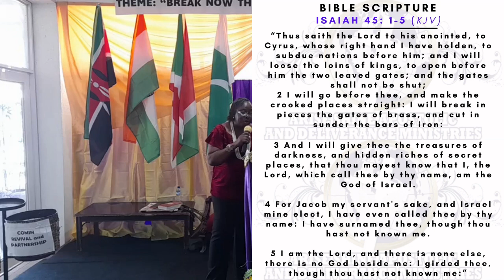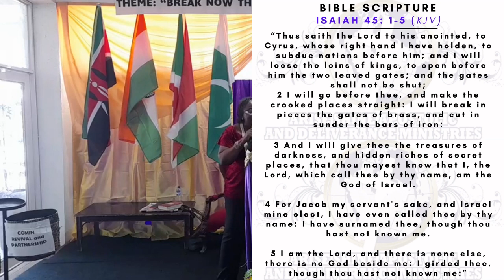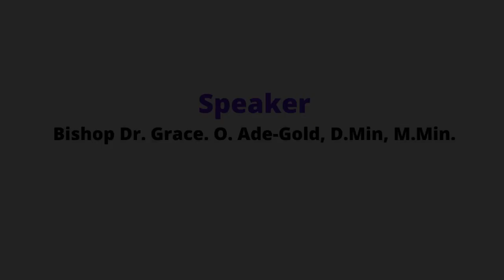Arise Shine Apostolic and Deliverance Ministries - The Hidden Treasure of Secret Places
"The Hidden Treasure of Secret Places"... the topic for this week's sermon.

Keep watching weekly as we delve into various topics in Christianity.

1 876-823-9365 or 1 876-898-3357

Arise Shine Apostolic and Deliverance Ministries
64 Seaward Drive, Kingston 10 (off Molynes Road, across from Tankweld)
Jamaica

Join us at our Kingston location on:
Sundays at 8:30am for our Church Services
Wednesdays from 10am-2pm for our Fasting, Prayer and Teaching Service

Join us via zoom on:
Mondays at 6pm for COMIN Prayers
Tuesdays - Fridays at 7pm for Global Bible College Courses

Passcode: jSb30r

Many books are available for sale! Get a copy today from those listed in the video!
You can also purchase some books on Amazon